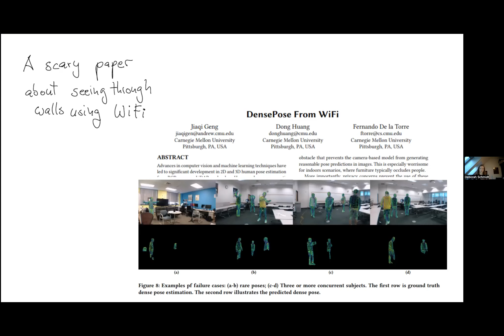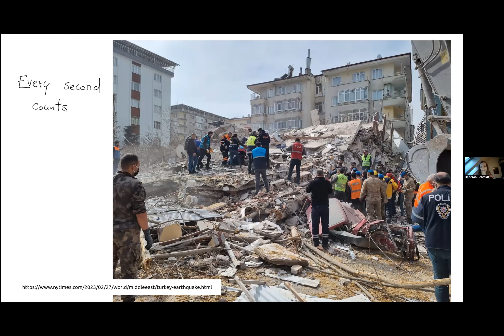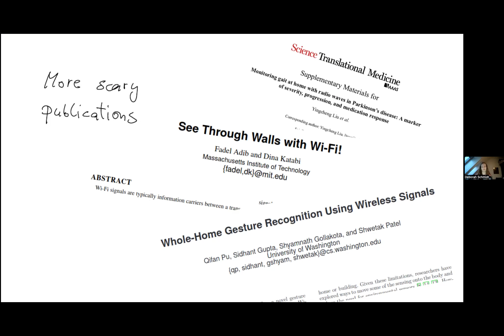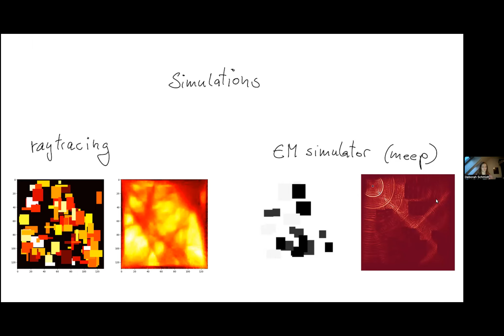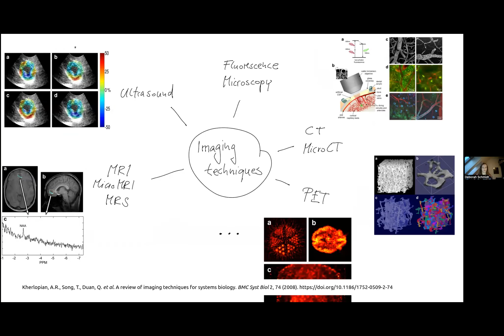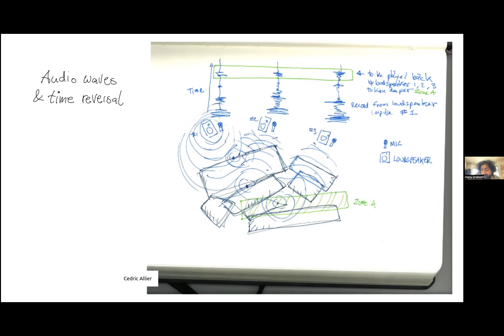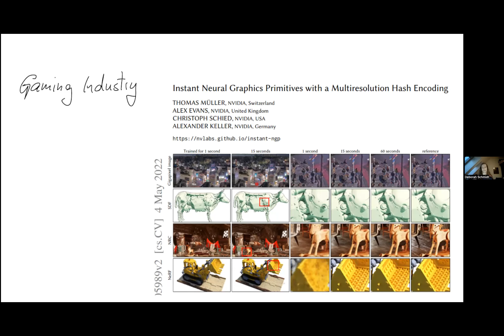Transparent Walls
March 17, 2023 (Week 10)